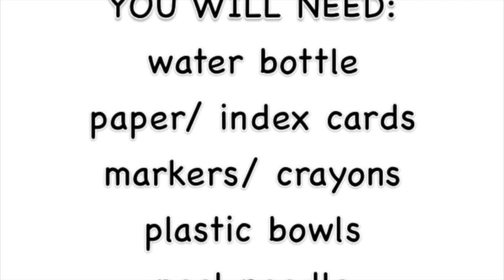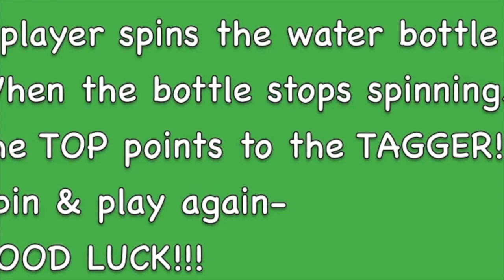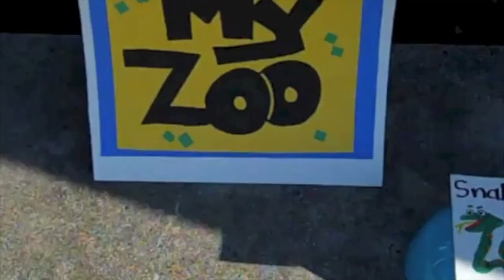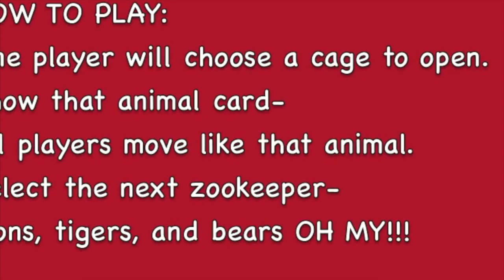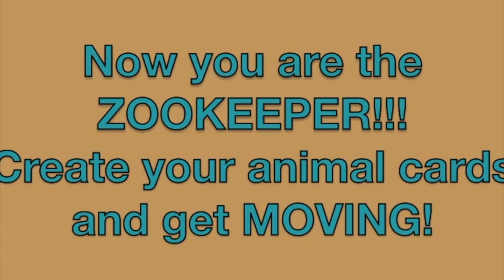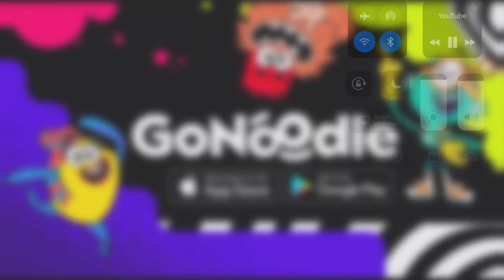KCS@home - PE - 2nd - Week 6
This video is about KCS@home - PE - 2nd - Week 6